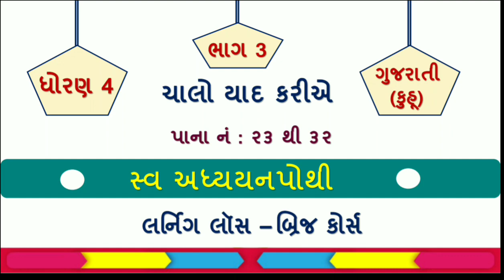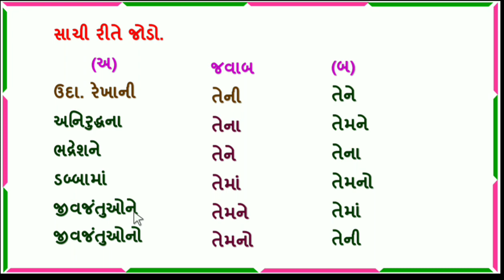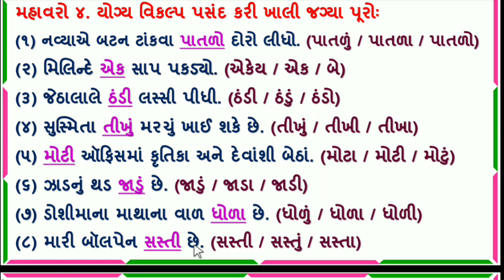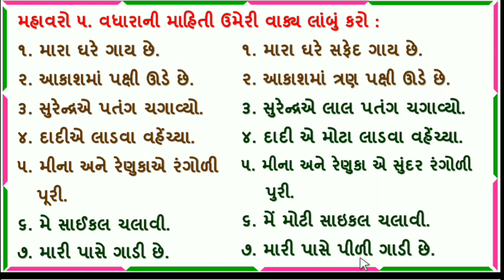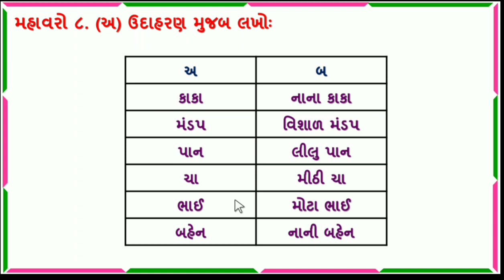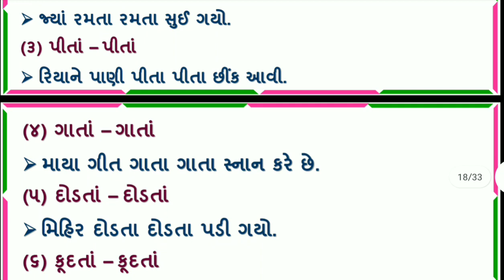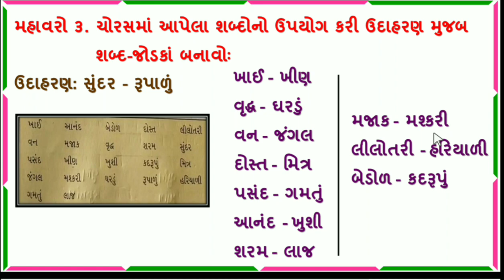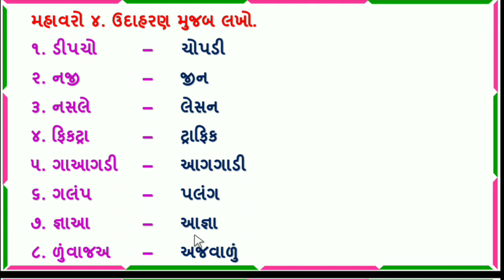dhoran 4 gujarati chalo yad kariye part 3 | std 4 kuhu chalo yaad kariye| dhoran 4 swadhyay pothi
std 4 kuhu swadhyay pothi chalo yad kariye | std 4 gujarati swaadhyayan pothi | dhoran 4 gujarati swadhyay pothi | chalo yad kariye part 3 page no 23 to 32 | dhoran 4 gujarati chalo yad kariye swadhyay pothi solution | ધોરણ 4 ગુજરાતી સ્વાધ્યાય પોથી ચાલો યાદ કરીએ | ધોરણ 4 કુહુ ચાલો યાદ કરીએ સ્વ અધ્યયનપોથી

dhoran 4 kuhu chalo yaad kariye
swa adhyayan pothi dhoran 4 gujarati
dhoran 4 kuhu bridge course
standard 4 Gujarati chalo yaar kariye
std 4 Gujarati chalo yaar kariye
ધોરણ 4 કુહૂ સ્વાધ્યાયપોથી
swa adhyayan pothi std 4 gujarati ch 1
સ્વ અધ્યયન પોથી ધોરણ 4 ગુજરાતી પાઠ 1
ધોરણ 4 સ્વાધ્યાયપોથી કુહૂ પાઠ 1
ધોરણ 4 કુહૂ પાઠ 1
ધોરણ 4 સ્વાધ્યાયપોથી ગુજરાતી
std 4 kuhu ch 1 swadhyay pothi,
swa adhyayan pothi dhoran 4
std 4 kuhu chapter 1
sanjay patel